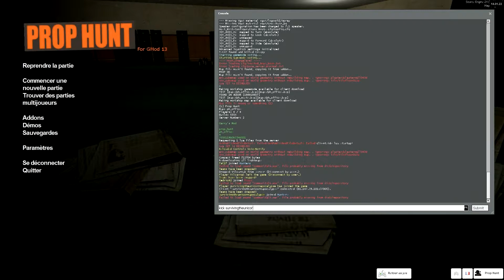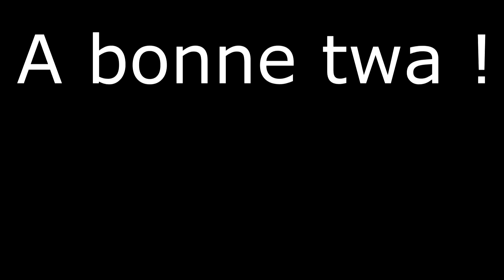Première Vidéo | Delire et Fun [HD]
Bienvenue sur une chaîne de Délire où vous pourrez retrouvé toute la team.
Skyron42 appelé par son prénom : "Cedric"
Vilcarnak appelé par son pseudo minecraft : "Bubu"
TsC27 appelé "ts"
Squimble appelé "Squim"
Maximatom1 appelé "Max"
Et d'autre personne pour nous accompagné.